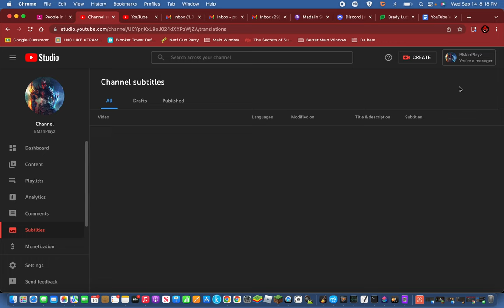How To Switch Accounts Using Chrome(Tutorial) | TheJeffDude